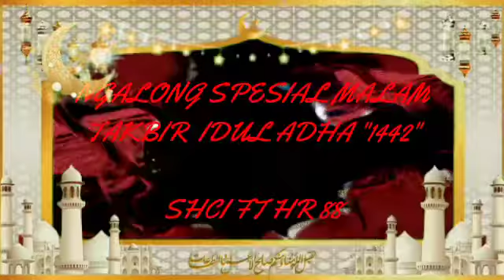MAGAB SHCI feat HR88 edisi IDHUL ADHA 1442 H (MENORO ORA ONO MUNDURE)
ASSALAMU'ALLAIKUM WR.WB

selamat datang di SHCI GROUP "SQUAD HARYANTO COMMUNITY INDONESIA" group yg slalu mengutamakan Mabar kompak, rapi, tertib, solid & saling menjaga kebersamaan team..Mabar rutin SHCI GROUP setiap hari jam 21.00 & Mabar NGALONG jam 23.30 serta jadwal MAGAB "Mabar gabungan" setiap minggunya.."SQUAD HARYANTO COMMUNITY INDONESIA" adalah group yg anggotanya mempunyai jiwa solidaritas tinggi bagi sesama anggota & group bussid lainnya..

⚜️salam tiga pedal..
⚜️salam satu hobby..
⚜️salam persaudaraan..

Mohon maaf bila ada salah atau kekurangan di dalam videonya semoga bisa menghibur terima kasih 🙏

WASALAMU'ALLAIKUM WR.WB